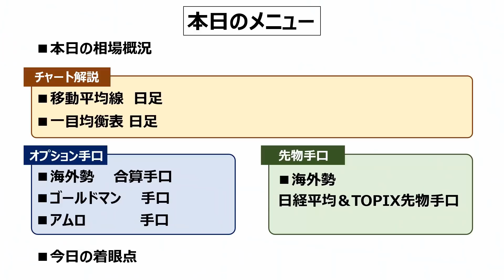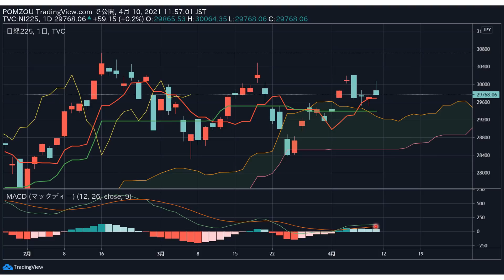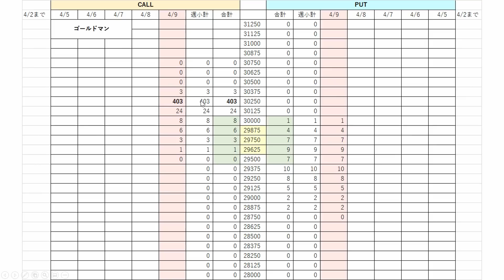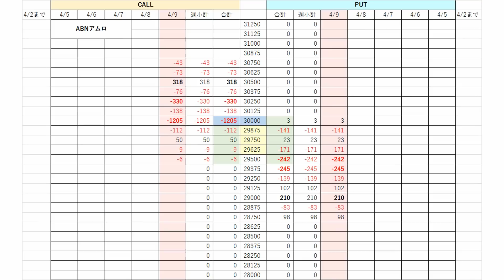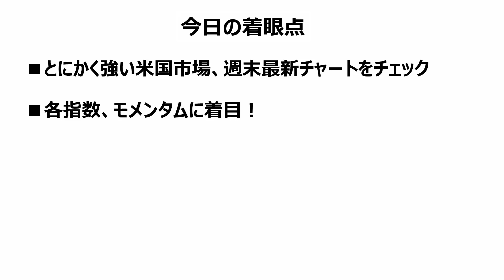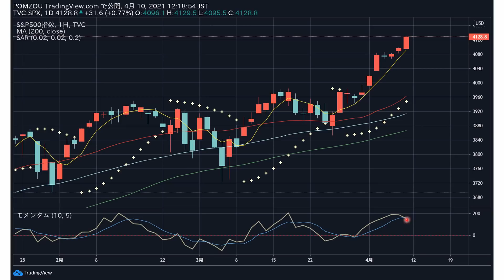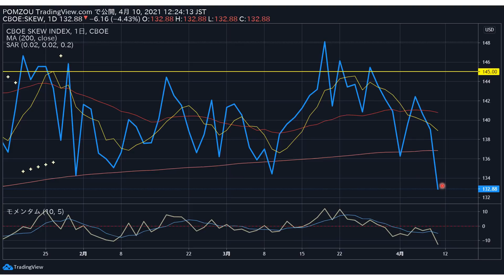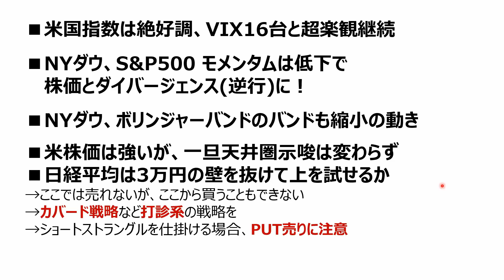【日経225オプション考察】4/12 日経平均は3万円を超えるも僅か60円で叩かれて下落へ。一方で強い米国に死角はないのか？ VIXとあの現象が不安材料！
・日経平均 上値切下げ抵抗線で3万円割れ
・オプション手口表、CALLとPUT入れ替えｗ
・NYの強さにVIXと〇〇現象の影！

【今回の動画で紹介した動画】
【日経225オプション考察】 4/8  日経平均はSQ週の水曜でも無風！ このままレンジか、それともファストリの決算で動くか！？

→この動画ではファーストリテイリングの決算で、直近安値82570円近辺まで下に試すので？と話していますが、4/9の決算後の動きで3.4%の急落となりました。

【日経225オプション考察】4/9 日経平均 小幅安も日経平均VIは17.4まで低下！ 楽観相場に急落はやってくる！ そろそろPUT買いが出番か!?

→こちらの動画では、VIXの下値バンドウォークの実態と、どうなればVIXが急反発＝株価急落が起こるのかを解説しています。

【初日のアウトストラングル作戦 完全版】
★毎限月、初日に実践できるショートスチラングル手法の実践的記事を有料マガジンとして販売しています。有料とは言え、たった1000円で毎月最新データが更新されます！ 1回買えばOK!
2021年も1月限から4月限まで安定して毎月6万~10万円の利益を出しています。(証拠金は150万程度必要)

5月限のスタートに向け、すでに最新データを公開しておりますので、興味のある方は是非以下のURLをご覧ください。4/12から実践可能かつ、限月初日に仕掛けるのが最適です。